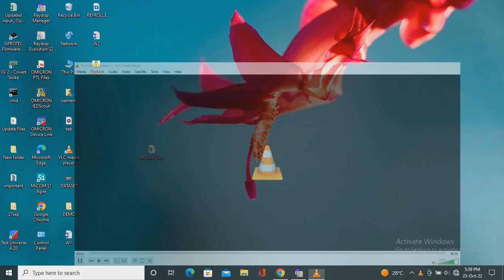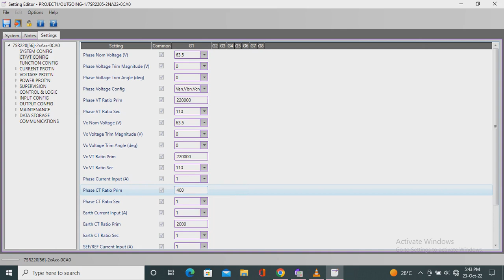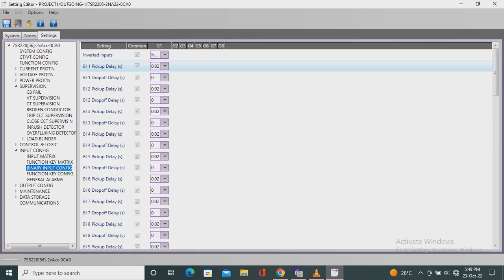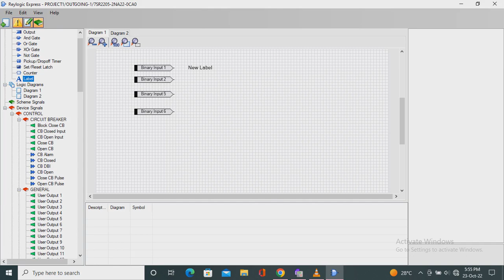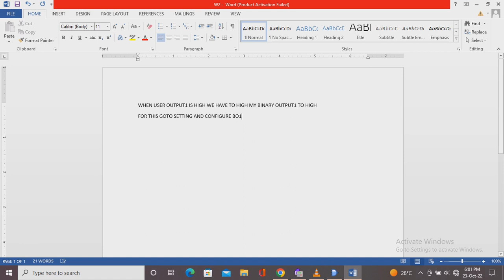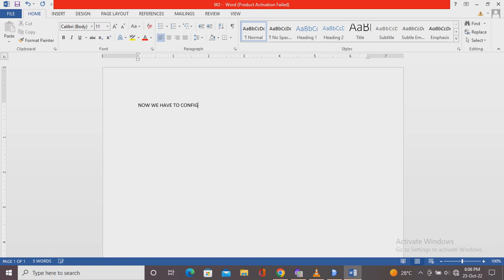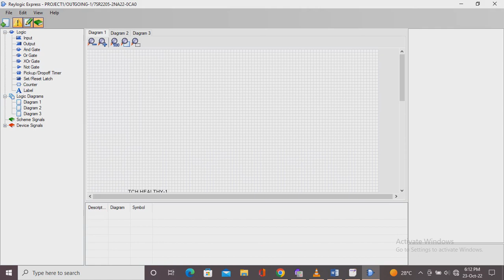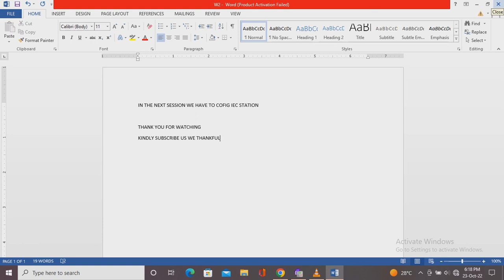reyrolle 7sr2205 full configuration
full configuration of reyrolle relays for beginners